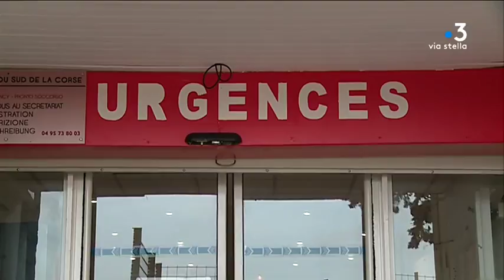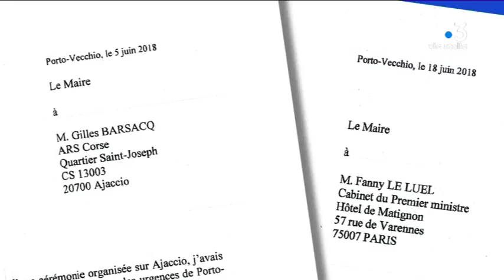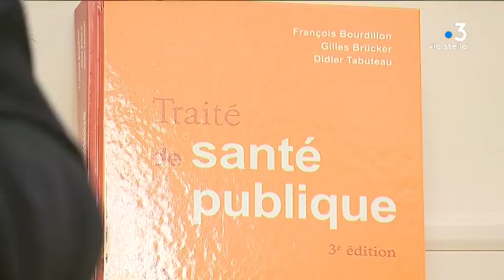Porto-Vecchio : Le service d'urgence de la clinique de l'Ospedale menacé de fermeture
Le service des urgences de la clinique de l'Ospedale pourrait fermer ses portes. C'est en tout cas ce qu'affirme la direction de l'établissement qui attend de l'Agence Régionale de Santé de la Corse le règlement de deux millions d'euros d'impayés.

Intervenants - Caroline Fichelle, infirmière coordinatrice des urgences à la Clinique de l'Ospedale; Renauld Mazin, directeur; Georges Mela, maire de Porto-Vecchio; Norbert Nabet, directeur de l'ARS de Corse;

Equipe - Sylvie Wolinsky, Lionel Luciani.